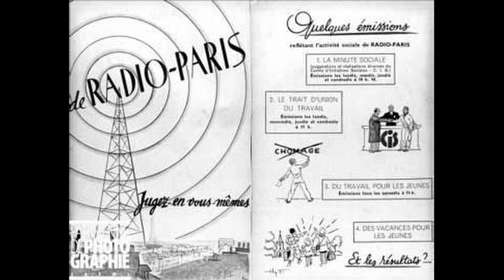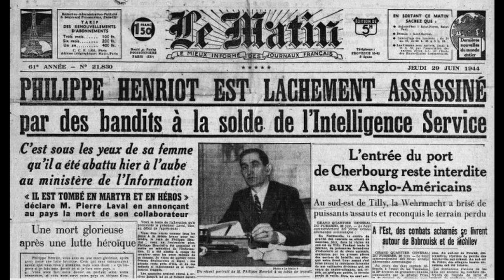Philippe Henriot - France's Lord Haw Haw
While Lord Haw Haw betrayed his country from within Nazi Germany, occupied France had its own radio superstar, Philippe Henriot.